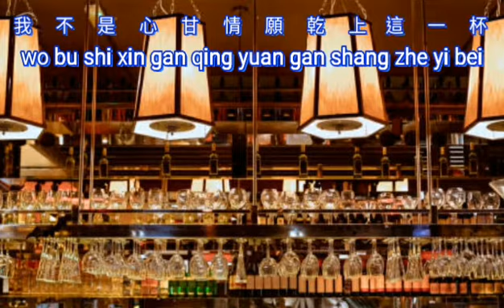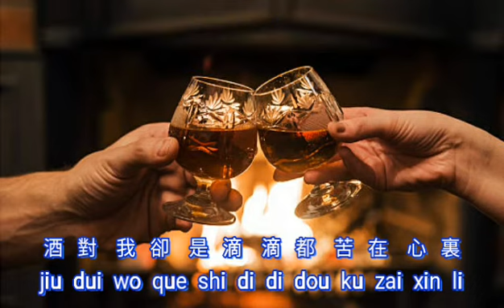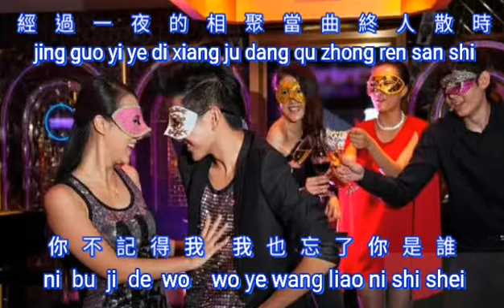Pei jiu {陪酒} versi vocal 人聲版